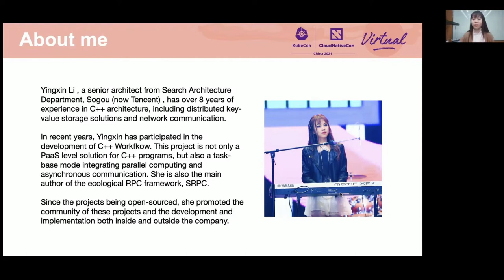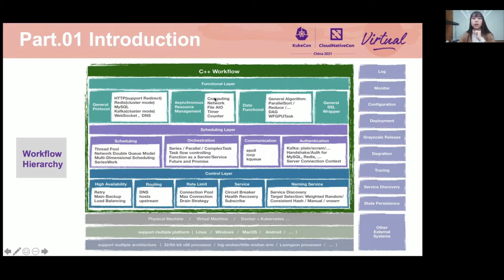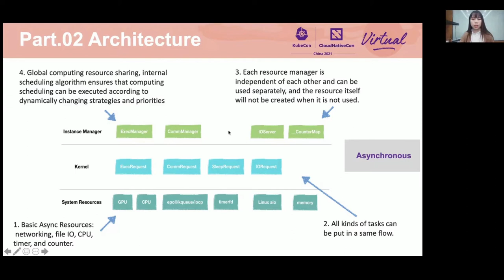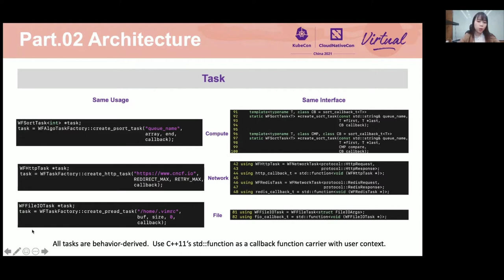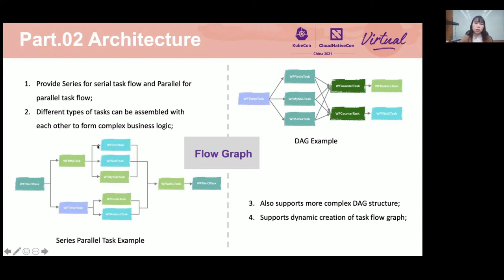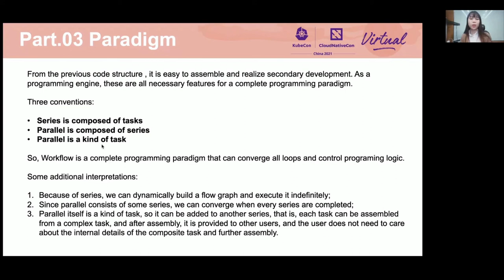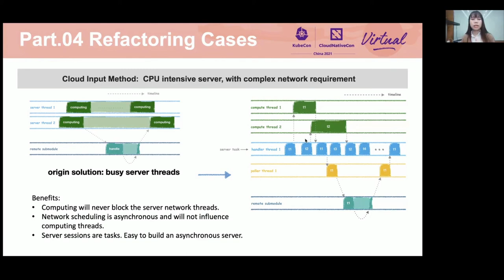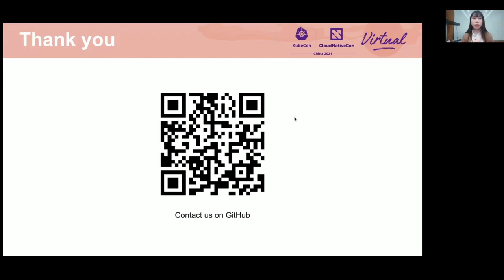C++ Workflow: Task-based Parallel Computing and Asynchronous Networking Engine - Yingxin Li, Tencent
C++ 工作流：基于任务的并行计算和异步网络引擎 | C++ Workflow: Task-based Parallel Computing and Asynchronous Networking Engine - Yingxin Li, Tencent

工作流是于 2019 年开源的。其不仅是面向 C++ 程序的 PaaS 级解决方案，而且还是一个整合了并行计算和异步通信的任务型模式。在 Sogou，C++ 工作流支持几乎所有的后台 C++ 在线服务，包括所有的搜索服务、云输入法、在线广告等。其每天会处理数百亿个以上的请求。不仅包括通信、计算、文件输入输出、计时器、计数器等异步资源，而且还包括创新引入的允许开发人员组装异步任务以实现复杂业务逻辑的任务流概念。其伴随多种通用协议和跨平台，支持多个操作系统，并且具备服务管理和负载平衡。其为一个整合了并行计算和异步通信的编程范型。去年，Yingxin Li 和她的同事们把焦点集中在了开源社区，这是一项巨大的挑战，也是一个值得分享的经验。因此，在本文中，Yingxin 将分享异步引擎中的任务型概念，也会介绍开源后对项目的影响。

Workflow is open sourced in 2019. It is not only a PaaS level solution for C++ programs, but also a task-base mode integrating parallel computing and asynchronous communication. In Sogou, it supports almost all back-end C++ online services, including all search services, cloud input methods, online advertisements, etc. It handles more than tens of billions of requests every day. Not only includes asynchronous resources such as communication, calculation, file IO, timers, counters, etc., but also the innovatively introduced task flow concept allows developers to assemble asynchronous tasks to implement complex business logic. It comes with a variety of common protocols, cross-platform, supports multiple operating systems, and comes with service management and load balancing. It is a programming paradigm that integrates parallel computing and asynchronous communication. Last year, Yingxin Li and her colleages focus on the open source community, which is a great challenge and also a worth sharing experience. So in this presentation, Yingxin will share the task-base concept in asynchronous engine and also present the influence to the project after open source.